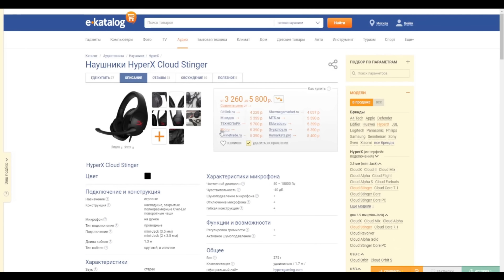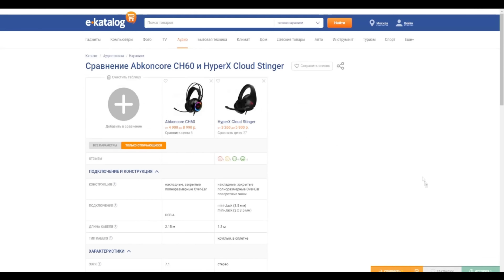ГИГАНТСКИЙ МОНСТР (ft. Линч, Nazzy, Moris) - Серия 12 (Minecraft сериал)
Весь мир захватили монстры и начался апокалипсис. Пришельцы очень опасны и главным героям предстоит выжить в условиях конца света. Идет война человечества с загадочными существами НЛО и неизвестно, кто победит.